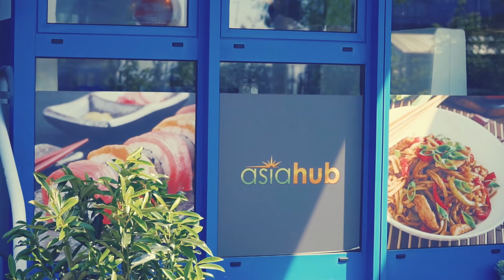Cinematic Sample Video Sony a6500 Zeiss SEL55F18Z + SEL-P4/18-105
Low Light Test, Cinematic Sample Video with Sony Alpha 6500 Zeiss SEL55F18Z und SEL-P 4/18-105.

Hinweis: Ich habe dieses Video für einen Freund erstellt und NICHT zu Werbezwecken veröffentlicht. Ich möchte Euch lediglich den Einsatz der Alpha 6500 mit den genannten Objektiven zeigen.